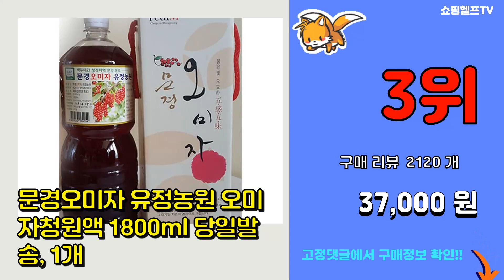오미자 추천 판매순위 Top10 || 가격 평점 후기 비교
❤️❤️❤️요즘 가장 많이팔린 오미자 추천❤️❤️❤️

[00:01]
10위. 담터 오미자 플러스 과실차, 18g, 15개 [4,330원]

[00:06]
9위. 조은약초 국내산 오미자 농축액, 900ml, 1개 [19,700원]

[00:11]
8위. 금산오미자농원 오미자 원액, 700ml, 1개 [19,500원]

[00:16]
7위. 프리미엄 오미자 자일로스 청, 1L, 2개 [32,680원]

[00:21]
6위. 천호엔케어 오미자 프리미엄, 3000ml, 1개 [37,720원]

[00:26]
5위. 문경몰 무설탕 순오미자 원액, 1L, 2개 [30,940원]

[00:31]
4위. 오미자 엑기스 660g, 1개 [8,340원]

[00:36]
3위. 문경오미자 유정농원 오미자청원액 1800ml 당일발송, 1개 [37,000원]

[00:41]
2위. 양반 오미자 음료, 24개, 500ml [17,940원]

[00:46]
1위. 퓨어영 오미자 건오미자 문경오미자, 300g, 1개 [17,900원]